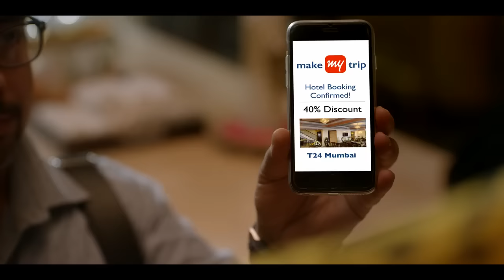MakeMyTrip's BefikarBookKar - Hotel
MakeMyTrip comes up with new TVCs featuring Alia Bhat & Ranveer Singh. It's cute, humorous & to the point.